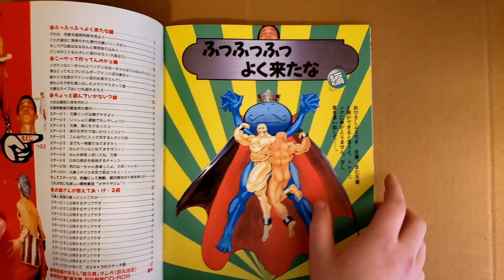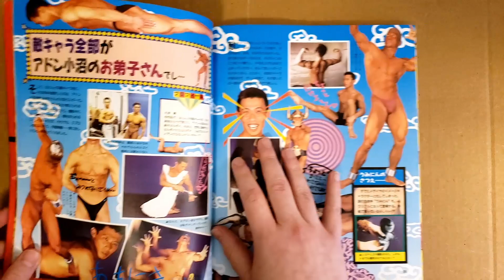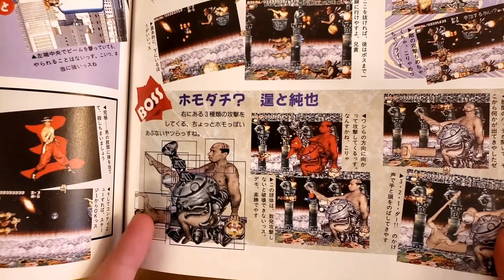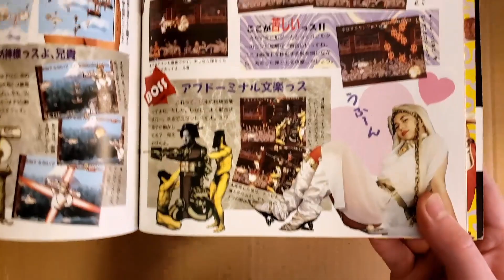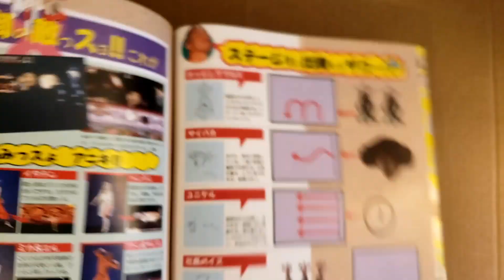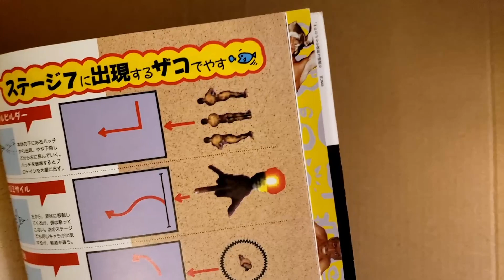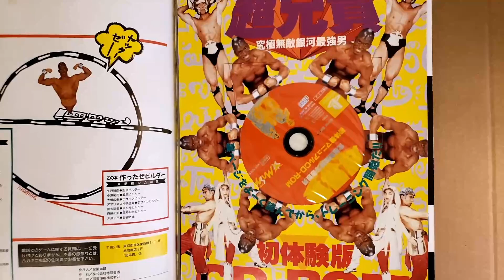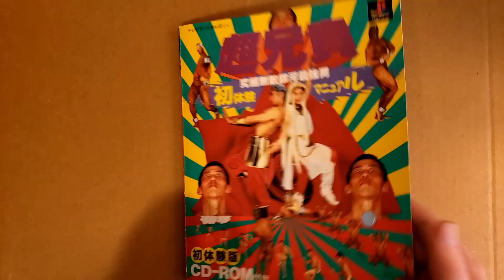CHO ANIKI PS1 Promo Book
ANIKI!!